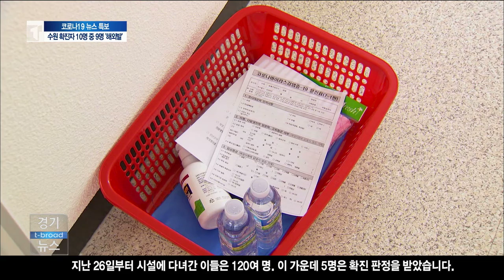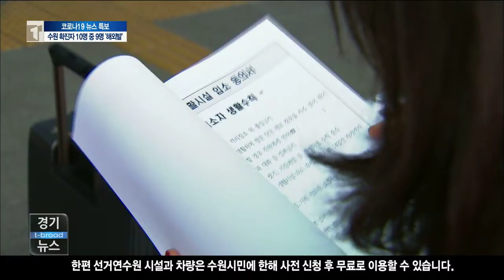[수원]수원 확진자 10명 중 9명 '해외발'…입국자 밀착 대응 나선다/티브로드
최근 3주간 수원의 확진자 대부분은 해외발 감염으로 나타났
습니다. 10명 중 9명은 해외 입국자나 그 가족인데요.

이에 수원시는 증상이 없는 입국자도 임시시설에 머물도록 하
고, 호텔까지 활용하는 등 대응책 마련에 나섰습니다.